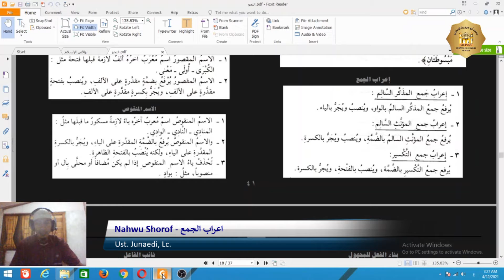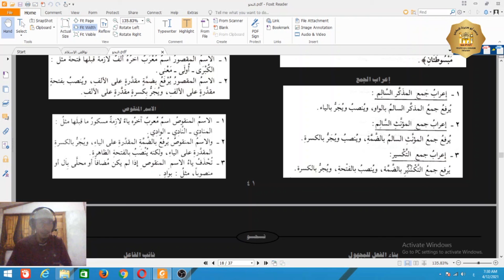G-T.18-Nahwu Shorof-X-(اعراب الجمع)-Ust. Junaedi, Lc.